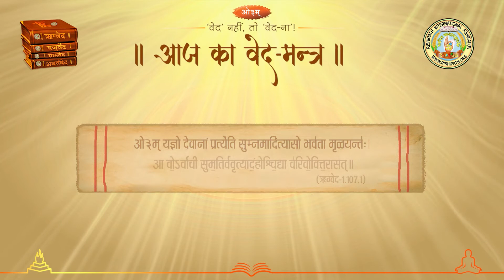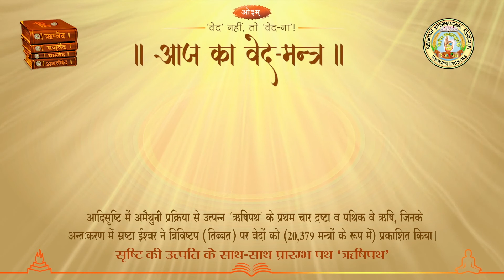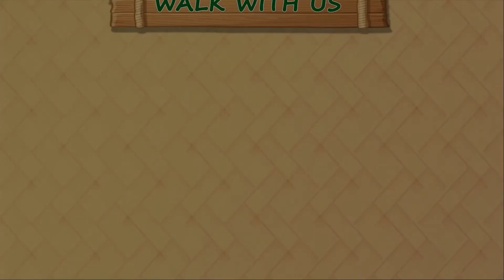देव कैसे होते हैं? वे क्या प्रार्थना करते हैं? हम क्या करें? (आज का वेद मन्त्र -८९ : ऋग्वेद-१.१०७.१)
Today's Veda Mantra : Rigveda-1.107.1(With the Meaning of Mantra in Hindi Language).  A beautiful mantra from Rigveda with its lucid meaning, with the recitation of the sacred mantra and clear pronunciation of its meaning in  H. H. Acharya (Dr.) Maheshananda Vidyalankarji's mellifluous voice. You can learn to recite Mantra flawlessly and gain a deeper understanding of the meaning and essence of the Mantra,  by watching this video. It is a gift for your upliftment from Rishipath Mission